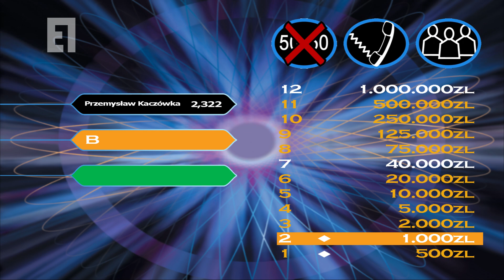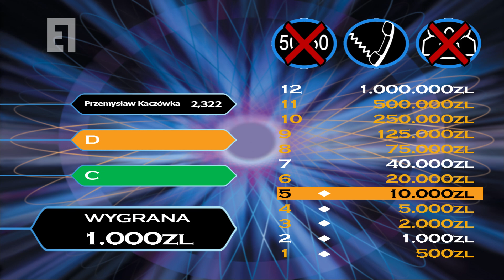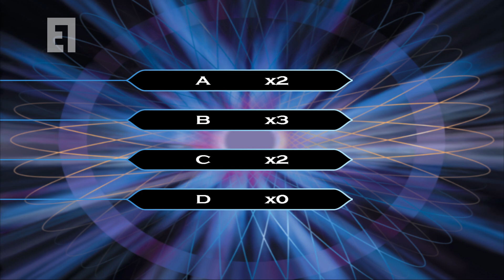Expert Game Broadcast #9 - Milionerzy - Odcinek 610 - Sezon 23 - 13 marca 2023r.